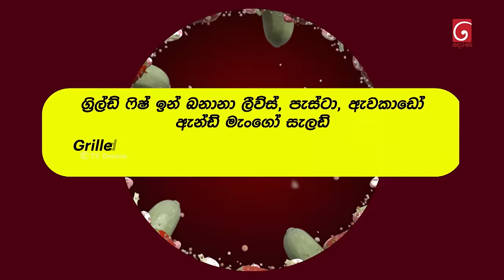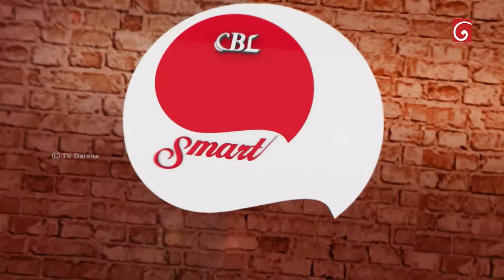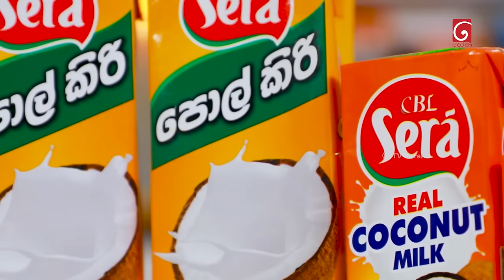CBL Sera Smart Kitchen | Episode 12 | 06th October 2024